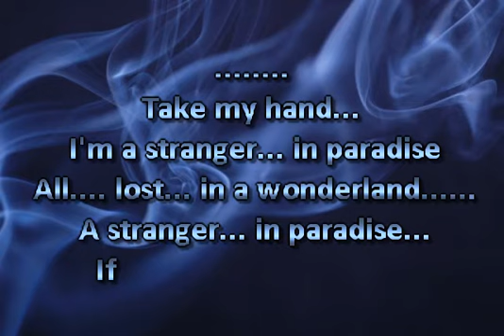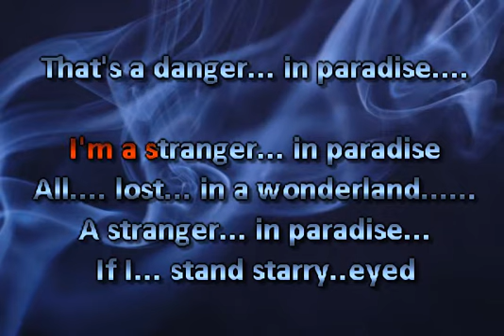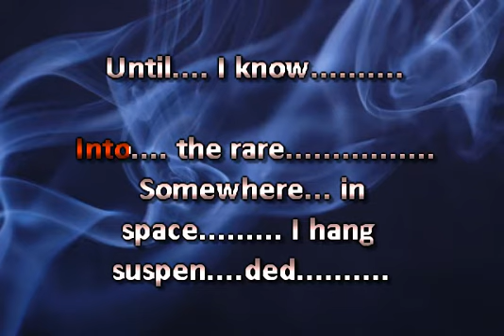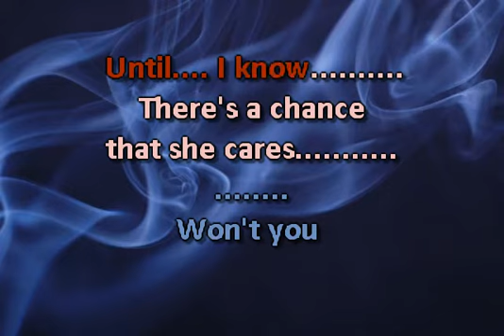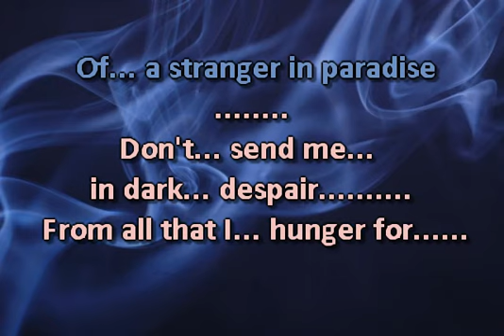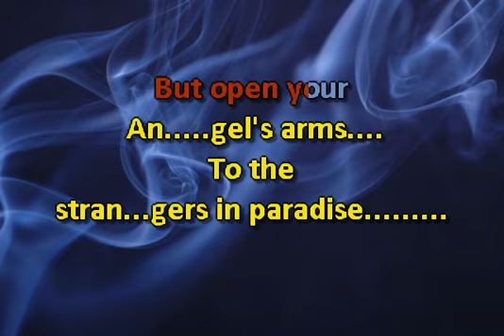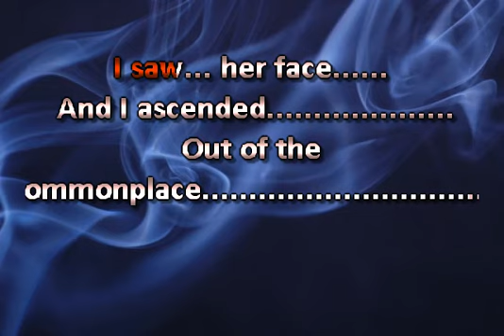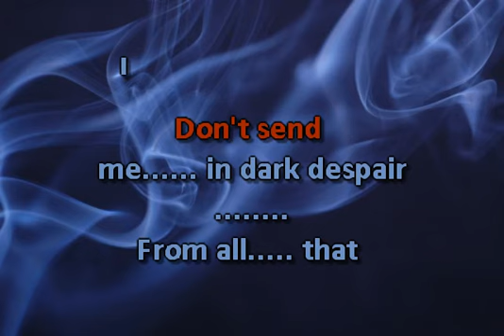Tony Bennett & Andrea Bocelli Duet Stranger In Paradise no vocal